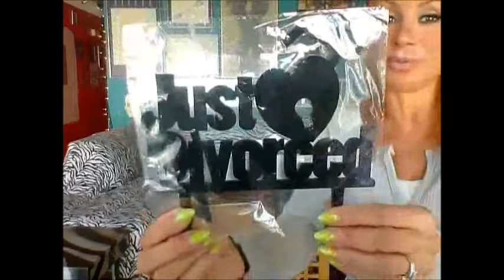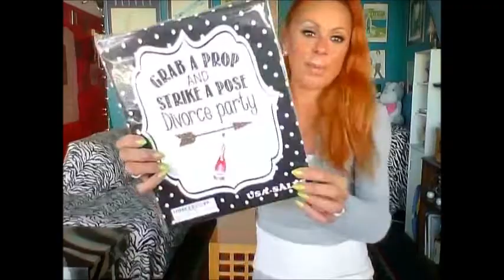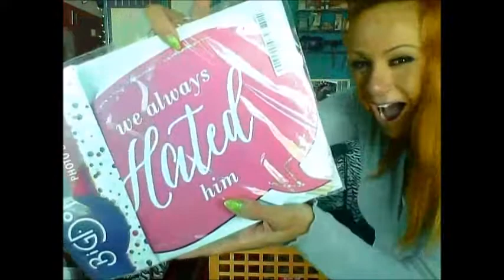What`s In The Box? Thanx Ted!